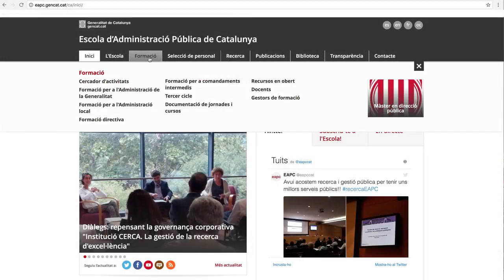Els meus cursos de l'EAPC: on és l'aplicació?